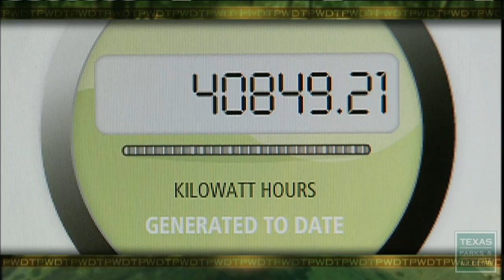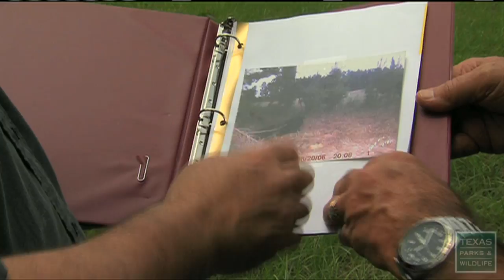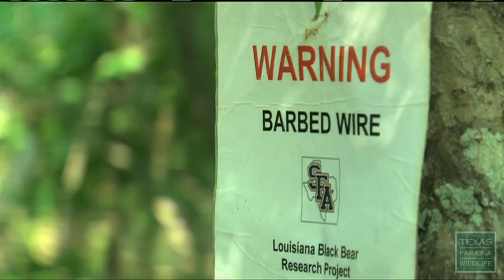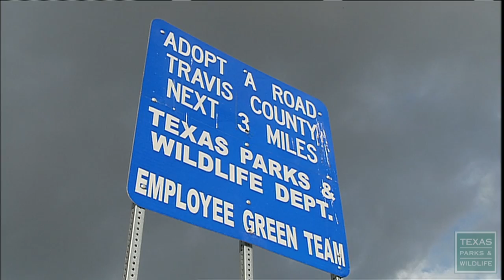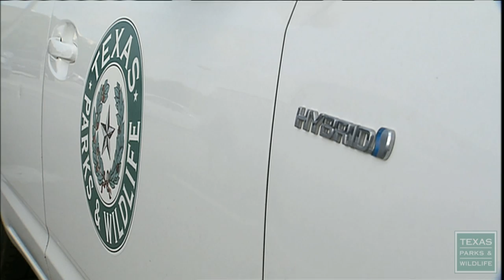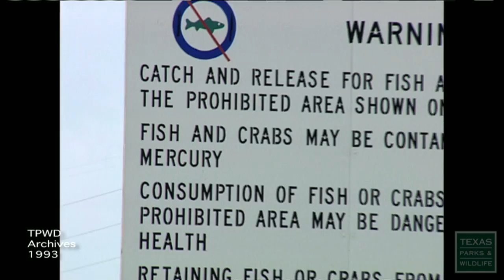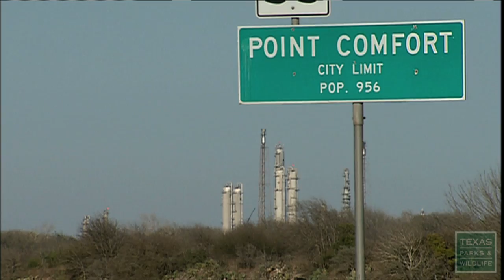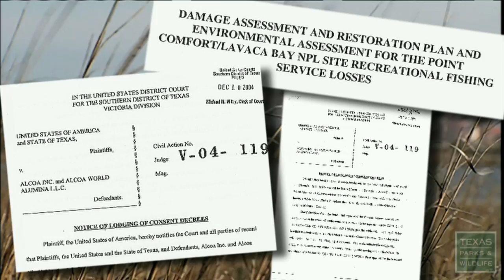PBS show #2012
Show #2012, aired January 8-15, 2012.
(testing this thing out to see if we can indeed post entire shows and to see if anybody watches an entire show on YT)
-The Real Bears of East Texas
-Kickapoo Cavern State Park
-Parks & Wildlife People: Andee Chamberlain
-Lavaca Bay, the $130,000,000 Lesson
-Postcard From Texas: Life on the Farm